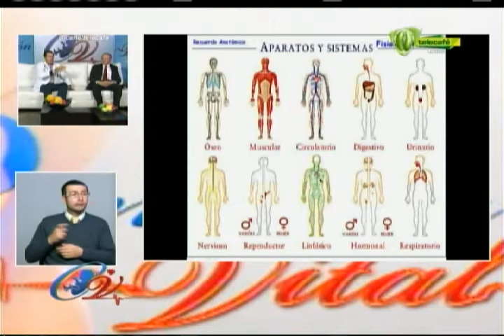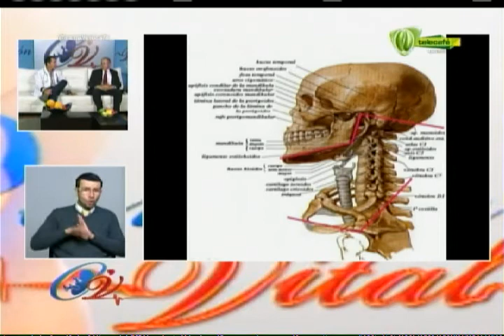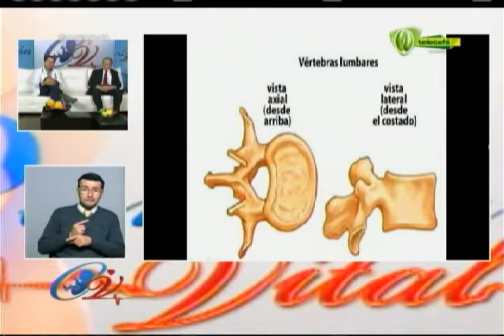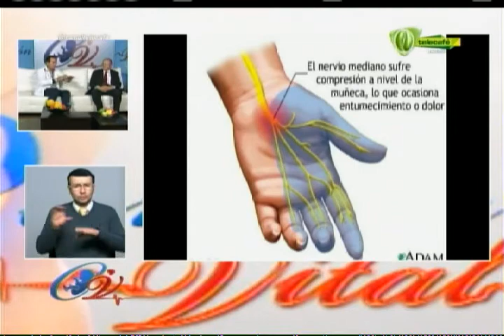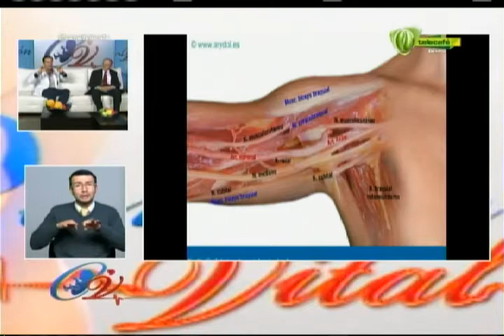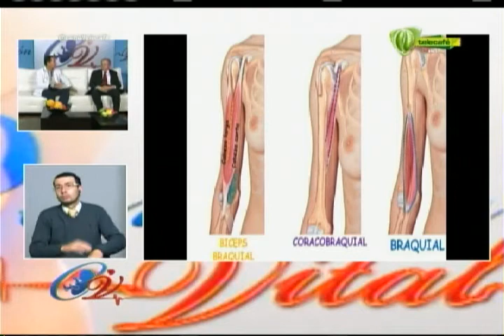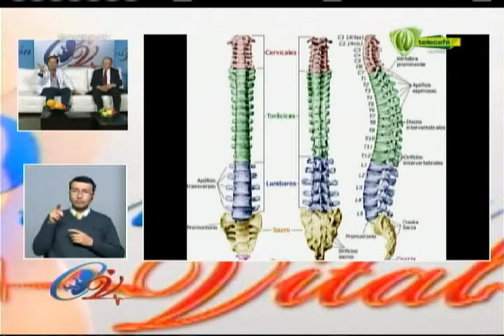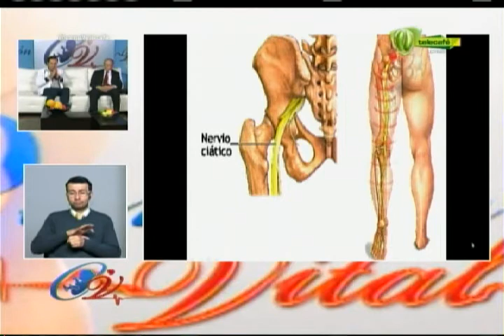Conexión Vital 7 de abril 2015 Telecafé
Programa completo de Conexión Vital, que se emitió por tu canal Telecafé el 7 de abril de 2015.